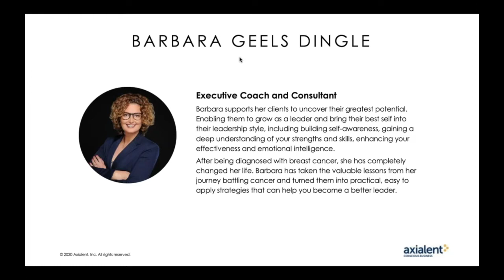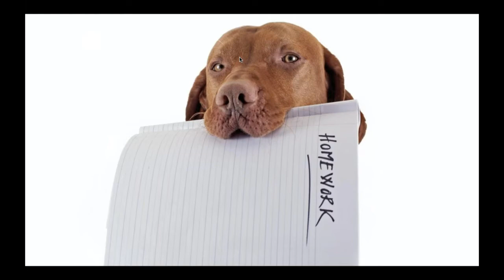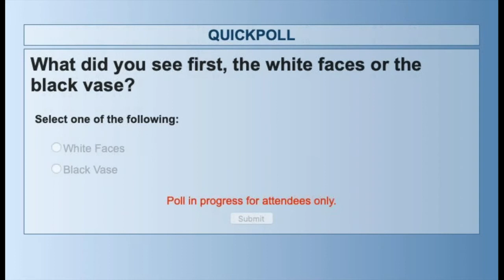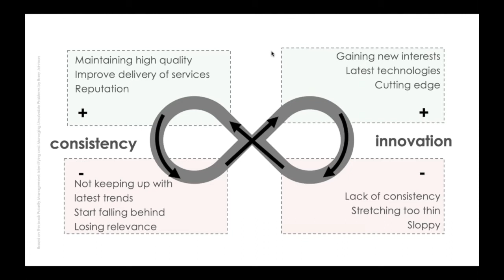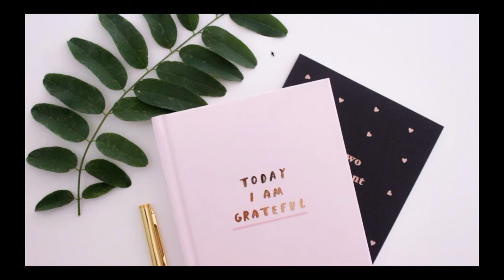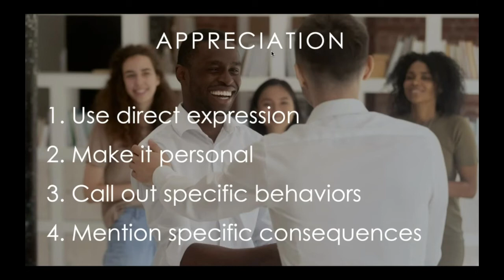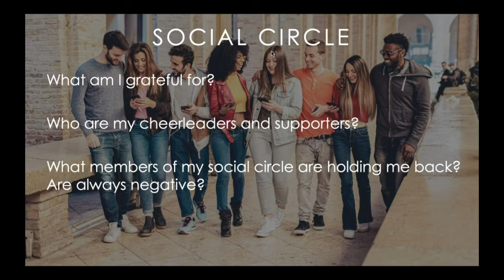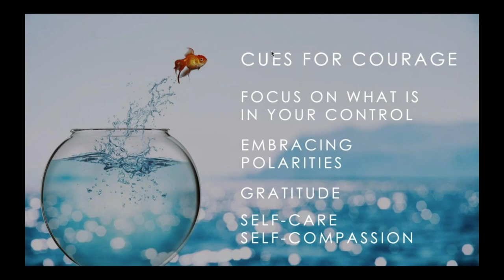How to find courage in adversity and become the leader you want to be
Webinar hosted by Barbara Geels Dingle on February 2020.